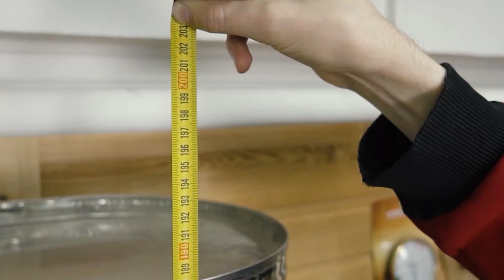Какой бак для банной печи выбрать: САМОВАР или НАВЕСНОЙ? | nkamin.ru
Горячую воду в бане можно получить от банной печи. Достаточно установить бак для воды. Но какой - самовар или навесной бак? Об этом в ролике. Ссылка на баки для бани

Баки для бани бывают двух типов. Первый - бак-самовар. Он устанавливается сверху печи для бани в качестве стартового элемента дымохода. Делается бак из нержавейки, чаще всего AISI 439 или AISI 304. Разброс литража - от 25 до 73 литров.

Второй - навесной бак. Он вешается на стену в парной или, чаще, моечном помещении. Изготавливается бак также из нержавейки. Разброс литража - от 60 до 100 литров. Подключается навесной бак к теплообменнику, который ставится на печь для бани или внутрь нее.

Какой бак лучше и что выбрать в конкретном случае - смотрите ответ в нашем видео.

НАРОДНЫЙ КАМИН - 30+ магазинов печей и каминов в Санкт-Петербурге и Лен. области.

0:00 Вступление
0:32 Что такое бак-самовар
1:04 Плюсы бака-самовара
2:18 Минусы бака-самовара
3:16 Что такое навесной бак
3:59 Плюсы навесного бака
4:43 Минусы навесного бака
6:03 Какой бак для бани выбрать